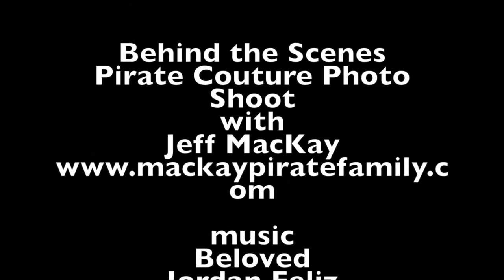Pirate Couture Photo Shoot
Quick behind the scenes look at the Pirate Couture Photo Shoot with The MacKay Pirate Family. 2016